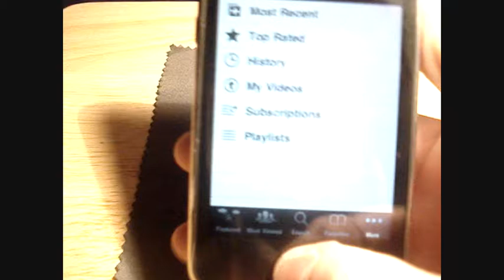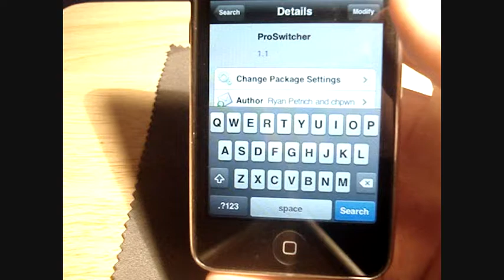ipod touch pro switcher app - multi task with iphone and ipod touch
this app lets you multi task with opening other apps at one time